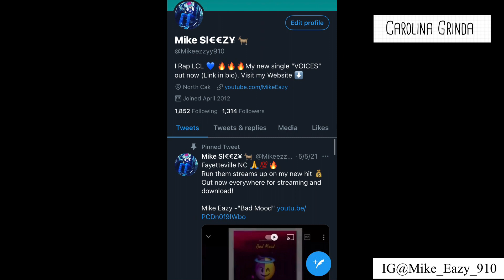Will Lul Tim Walk Free?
In this video Mike Eazy explains Lul Tims current situation. He also covers if he thinks Lul Tim will get any time for the incident.

Follow on Instagram.com/Mike_Eazy_910
Twitter.com/Mikeezzyy910